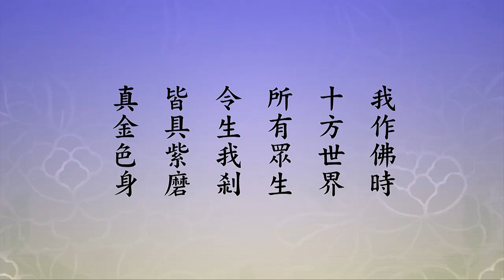🙏淨空老法師🙏年年十八 能不能做到？🙏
【我作佛時。十方世界所有眾生。令生我剎皆具紫磨真金色身。】
　　這一章裡頭有三願，有三個願。我們看念老的註解，『十方世界所有眾生，令生我剎，皆具紫磨真金色身』，這是經文，「是為第三身悉金色願。生彼土者，身皆紫磨真金之色。真金色者，蓋為如來之身色。善導大師曰：諸佛欲顯常住不變之相，是故現黃金色。」五金，金銀銅鐵錫，這五種金屬，只有黃金不受氧化的干擾，它的色不變。你看，銀銅鐵錫都會氧化，氧化它就變成黑色、變成灰色的，必須要清洗，黃金不會變。所以金色身代表他的色相不變，什麼色相？永遠年輕。這個不容易，我們人會老化，有生老病死，這身體天天都在變，他不變，所以金色代表不變。中國佛門諺語有所謂「菩薩菩薩，年年十八」，人歡喜！能不能做到？能，永遠快樂。為什麼？憂能使人老，人有憂慮老化很快。我們這些都是過來人，這個經驗很豐富，我同學、朋友當中有很多是從事於政府工作人員，當他在位有工作的時候，他把他自己年歲忘掉了，專心在工作，每天很歡喜。到退休了，離開工作，他就憂慮，我老了，你看不能上班了。老了老了，天天想老了，真就一天比一天老，一年沒見，看到他就好像十年沒見的樣子，怎麼會老得這麼快？這個道理我們現在懂，古人說的「憂能使人老」，佛給我們講的「相由心生」，為什麼？你過去沒有念老、沒有想老，現在常常想老，我是老人，要有老人的待遇，老人的健康，老人的保健，他想老，所以他就老了。你要是不想這些，不想，他就不老。
海賢和尚雖老，他體力正常，跟年輕人一樣，沒想到老，每天到時間到田裡面去工作，種糧食、種菜、種樹，這就是他一生的事業，天天幹，種樹總種有幾萬棵，一生當中喜歡搞這個，一百一十二歲。要記住，他往生的那一天是晚上往生的，白天呢？白天幹了一天，在菜園裡面。那個菜園很大，平地，在整地，給菜澆水、拔草，從早幹到晚，幹了一天。一直幹到晚，黃昏了，太陽下山了，有些人提醒老和尚：天黑了，可以收工了，明天再幹！他老人家回答說：快了，我快幹完了，幹完我就不幹了。大家聽到這個話也沒有在意，到第二天他往生，想想老和尚最後這一句話，話裡頭有話，他預知時至，他今天幹完了，今天晚上往生，就不要再幹了。這就是最後這一天，他也沒有休息一下。你看，大家想想他，在往生前這一個月，到處去看看老朋友，去走動走動，去辭行！以前住過的廟，出家的道場，都去看一看，去打個招呼，跟大家告別，妙極了！
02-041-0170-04（年年十八 能不能做到？）《淨土大經科註（第四回）》(第170集)01:16:15-01:24:06
至誠感恩 ! 🙏❤🙏❤🙏❤